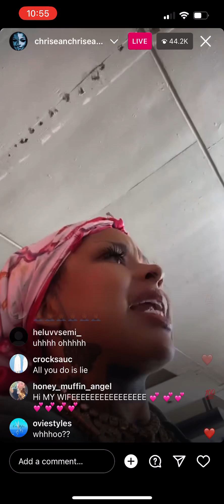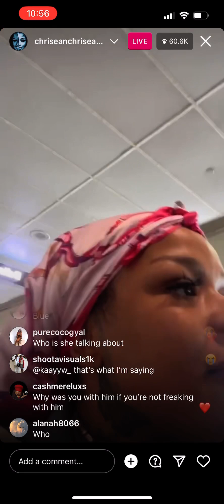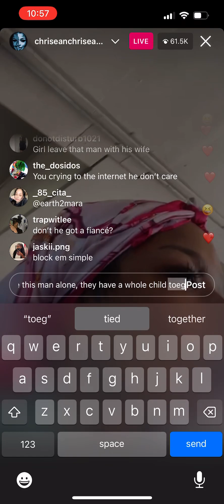Chriseanrock Exposes Blueface And Calls Out JaidynAlexis 😱🤦🏽‍♀️ Pt. 1